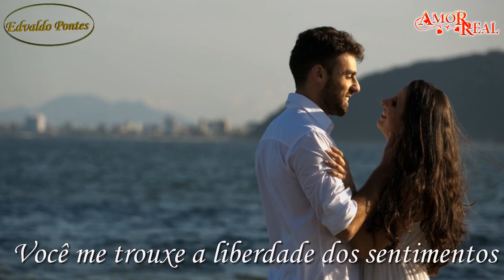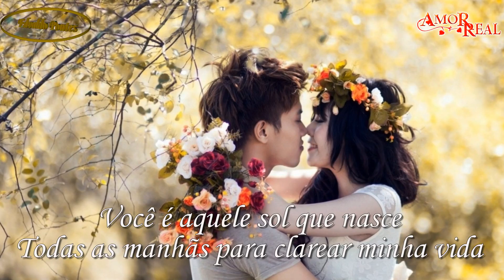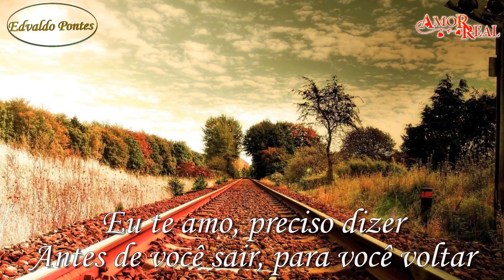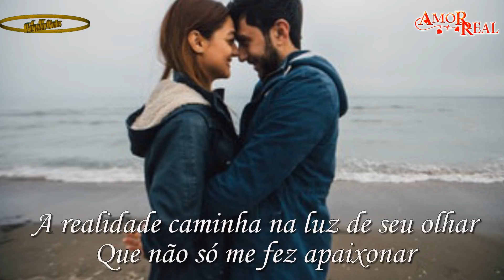" Sombras Na Calçada "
Edição : Edvaldo Pontes
Poesia : Sombras Na Calçada

Toda aquela dor faz parte da lembrança
Nunca imaginei que sorriria novamente,
Como uma criança
Você me trouxe a liberdade dos sentimentos
Posso sentir sem medo de cair
Você é aquele sol que nasce
Todas as manhãs para clarear minha vida
As dores de meu passado
São apenas sombras na calçada
E nada mais do que recordações
Que transformo em degraus
Para finalmente poder beijar sua boca
Agora que está por aqui
Quero lhe dizer que preciso que fique
Não até amanhã ou semana que vem
Mas até um dos dois partir
Eu te amo, preciso dizer
Antes de você sair, para você voltar
Todas as noites para meus braços
Onde o amor nos espera para abraçar
Dando sentido a tudo que viemos a passar
Agora tudo nada mais é que sombras
A realidade caminha na luz de seu olhar
Que não só me fez apaixonar
Como nasceu em uma manhã tão linda
Só para me salvar...